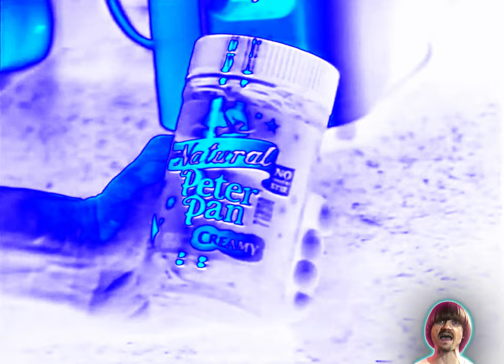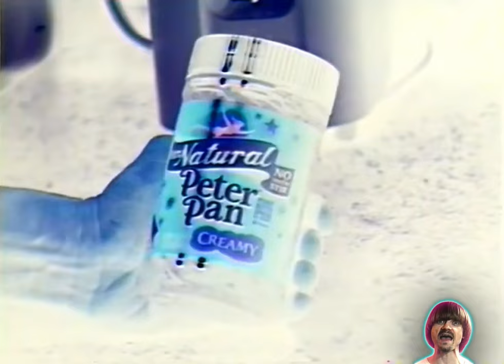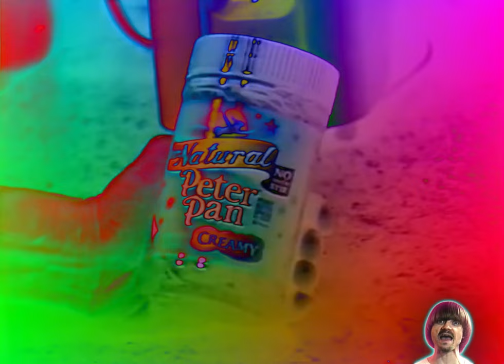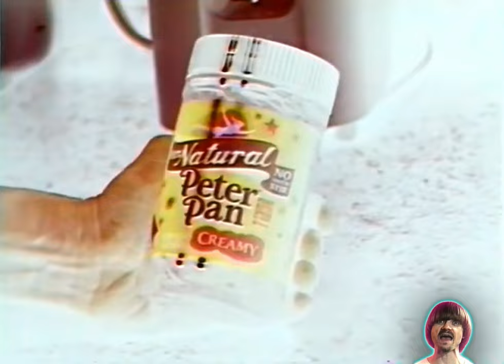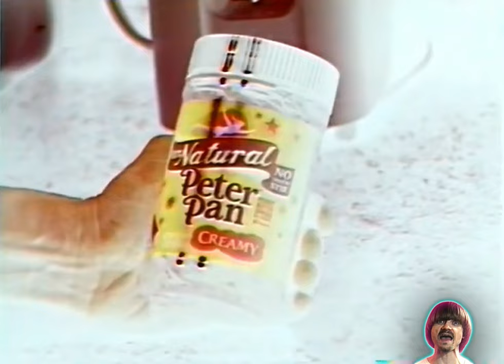Preview 2 Peanut Butter Recall Effects (Preview 2 Effects)